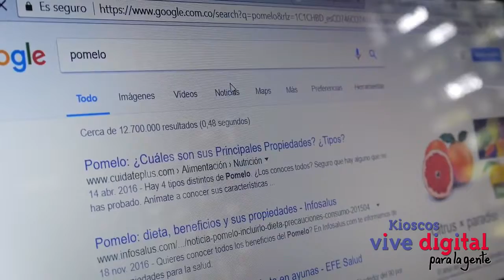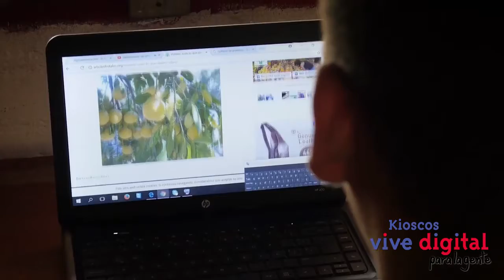Aprendiendo acerca de nuevos cultivos con las TIC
En la vereda el Reten del departamento Magdalena, encontramos casos de campesinos emprendedores y uno de ellos es el de Gabriel Niño, quien gracias al Kiosco Vive Digital esta aprendiendo acerca del cultivo de pomelo.